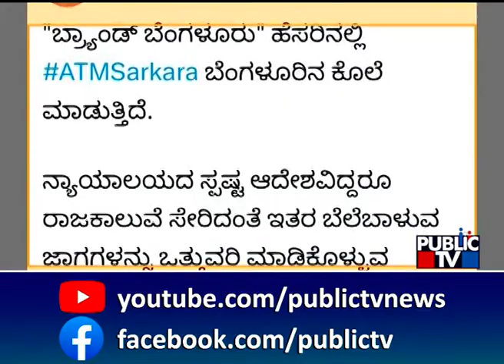ಗಂಗಾಧರೇಶ್ವರ ದೇವಸ್ಥಾನದ ಗೋಡೆ ನಿರ್ಮಾಣಕ್ಕೆ BBMP ಒಪ್ಪಿಗೆ | Bengaluru | Public TV